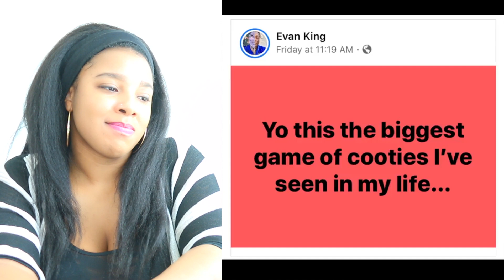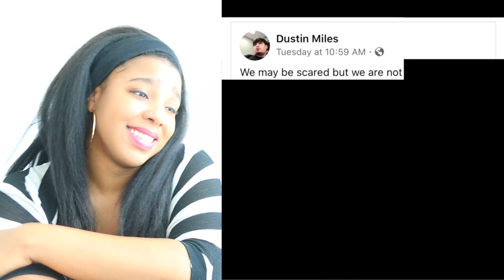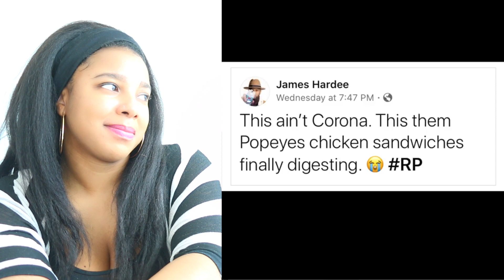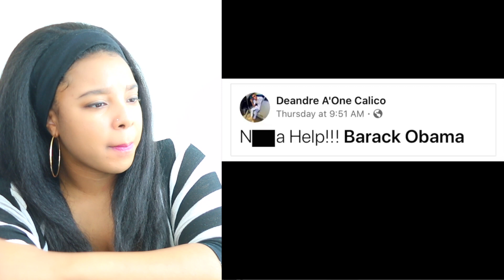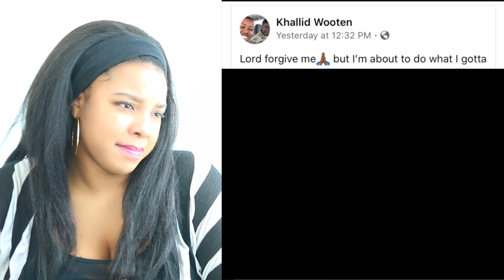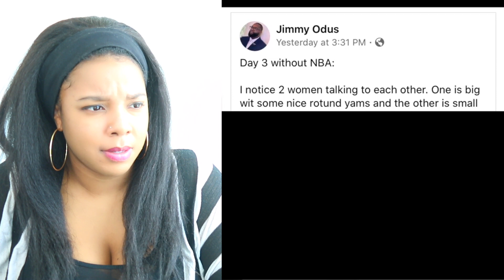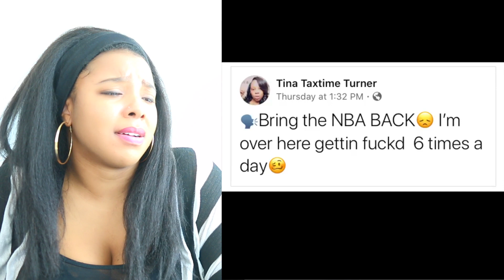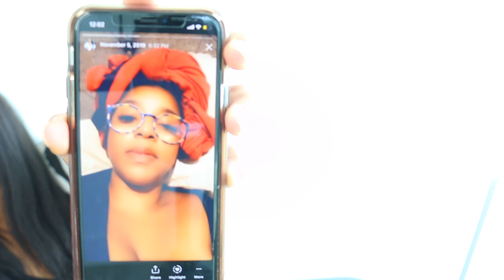CORONA VIRUS MEMES V2 + I HAD THE VIRUS | Reaction